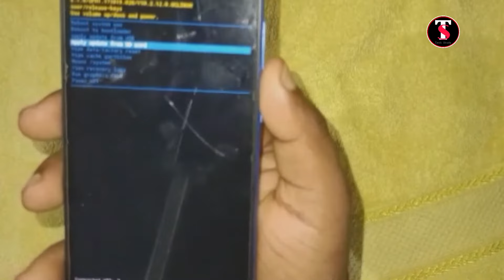Redmi Go No command problem solving!! Redmi Go Hard Reset 2021 || TechStudy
Redmi_go_ No_command_problem
Redmi_go_ Hard_Reset

First method:

In the first step turn off the smartphone by holding the Power key for a few moments.￼

After that start pushing Volume Up and Power buttons for a couple of seconds.￼

Release all keys when the Mi logo pops up.

When you see Android Robot logo click Volume Up and Power button.

In Recovery Mode choose wipe data/factory reset by using Volume buttons to navigate and the Power key to accept it.￼

Then select Yes.￼

At the end, choose reboot system now by using the Power button.￼

Good job!